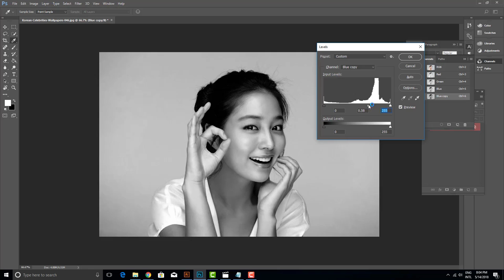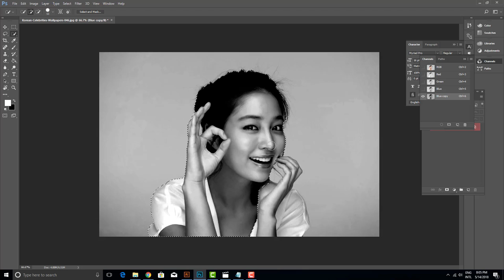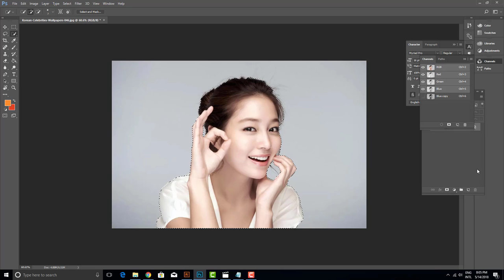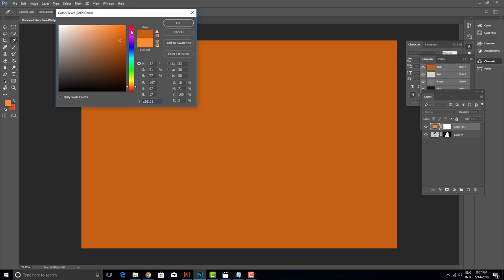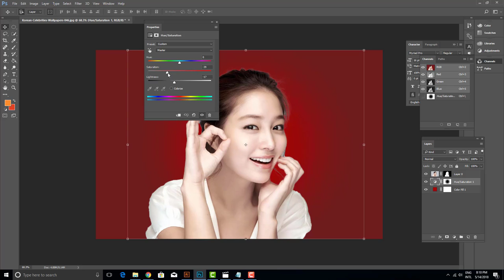Adobe Photoshop / How to Add a Colored Background to a Portrait image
In this tutorial i want to show you How to Add a Colored Background to a Portrait and How to Cut Out the Subject with quick selection tool  in adobe Photoshop.